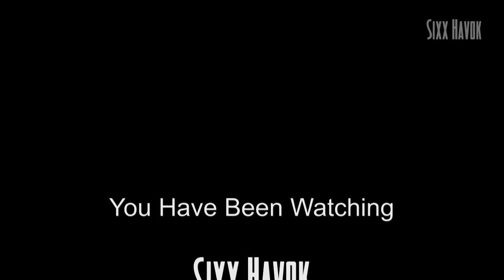GTA 5 Online Funny Moments EP 18 - The House Of Tyranny (Adventures Of The Crew)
Introducing the House Of Tyranny. A day in the life of our GTA crew. Our Los Santos adventures include adopting a stranger, being ambushed and double teamed by jets and a lot of childish humour.

Thanks